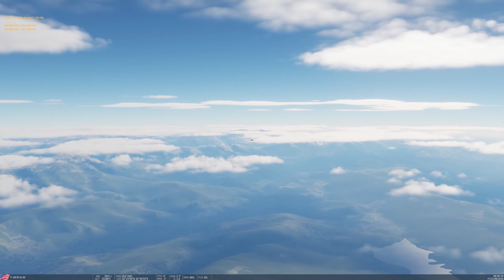Moose AI AWACS - Timeline Support Demo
Moose AWACS Beta Demo (Modern Mode)  - Coming to a mission near you!

Demonstrating A2A-Timeline support, commit, TAC, Meld, Vanished

Speech generated with Google Text-To-Speech (TTS) and Crirbob's SRS. Note - Google Voices will say "oh" instead of "zero" (fixed now); optionally you can use your Windows Desktop TTS.

* Check-in with Alpha Check
* AWACS controls CAP stations and missions for AI and Players
* TAC, Meld, Threat-Calls etc
* Sorted hostiles by threat
* Limited amount of call-outs
* Automated picture every 5 mins
* Bogey Dope and Picture, Declare calls from players
* With Google, various voices for AI CAP planes
* Bespoke CallSigns for Players

Video Editor:
Shotcut